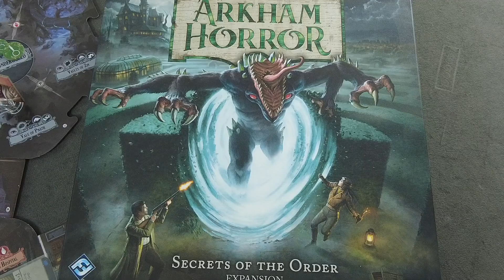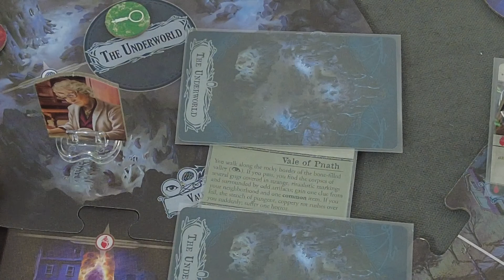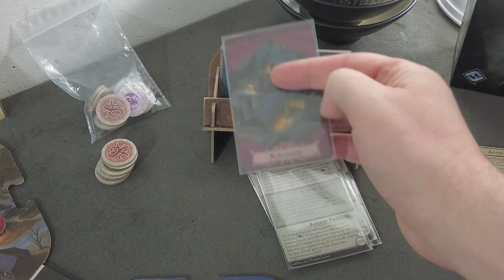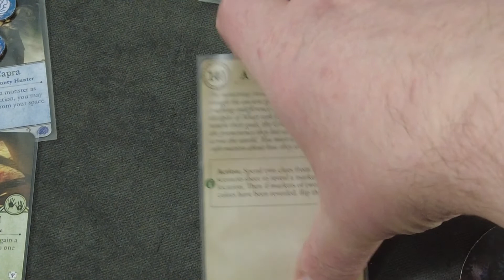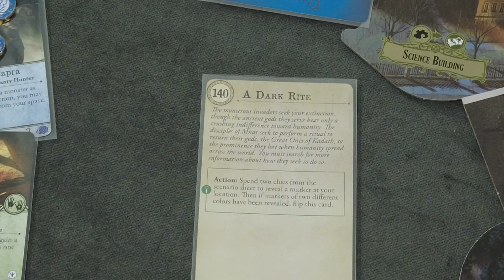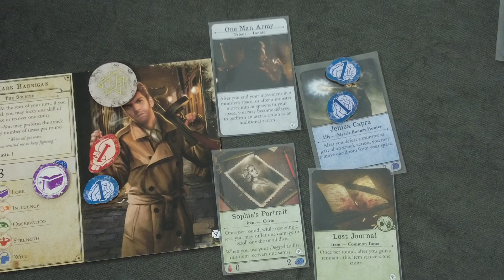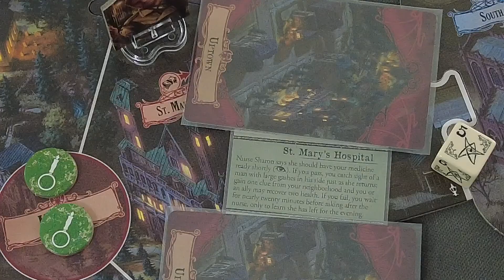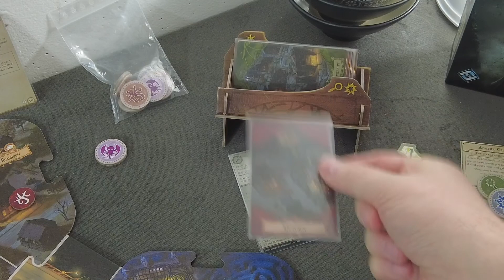Let's Play Arkham Horror 3rd: Secrets of the Order - Part 2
This is the second part of my playthrough of "Arkham Horror (Third Edition)", playing a scenario from "The Secrets of the Order" expansion and the further I go the more rules I mess up, so bear with me!